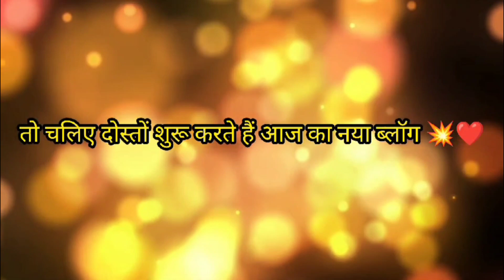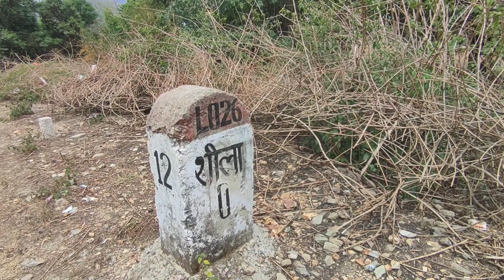दुगड्डा ब्लॉक 👉का बहुत ही बड़ा और शानदार गांव शीला||रमणीक दर्शन|हरा भरा गांव||लोग बेहद मिलनसार